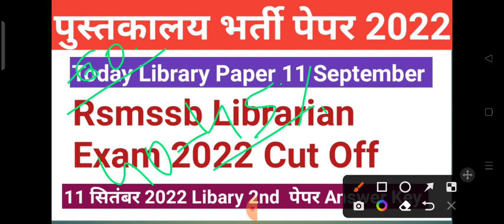Librarian Exam 2022 Cut Off / librarian paper 2022 answer key / library cut off 2022 / cut off 2022